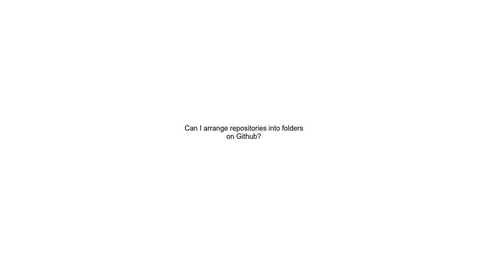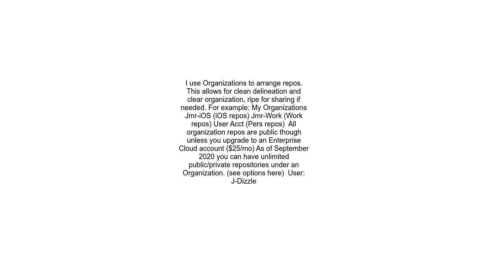Can I arrange repositories into folders on Github